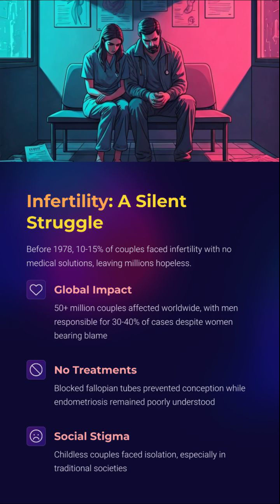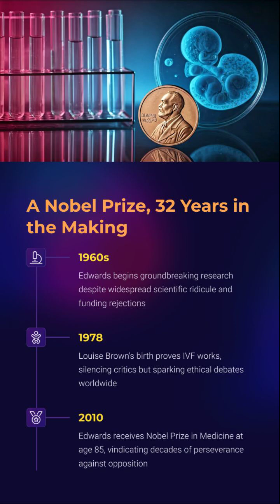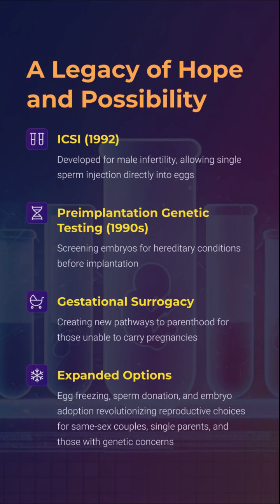S22_The Birth of a Miracle: How IVF Changed Everything!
“From Petri Dish to Parenthood: IVF Changed the World Forever! 🌍👶”

In this high-voltage YouTube short, we celebrate one of the most heart-touching and revolutionary medical breakthroughs ever: In Vitro Fertilization. From Robert G. Edwards’ first experiments to Louise Brown’s historic birth and the Nobel Prize 32 years later – we cover how one discovery gave birth to millions of miracles. Watch the journey from stigma to science, from heartbreak to hope.
Crack complex Physiology concepts and Research skills in minutes! From NEET-PG to USMLE, and from classroom basics to high-impact publishing — we bring smart visuals, simplified explanations, and real-world clinical insights for medical and health science students across the globe. 🔬 🤝

Master Physiology with ease and power up your Research skills! 💡 At EasyPhysiology and ResearchPro, we break down complex Physiology concepts and walk you through every step of Research writing, methods, and publishing. Whether you're prepping for exams or aiming to publish, your Physiology and Research journey starts here. 📊

and transform your learning journey — the easy and expert way!